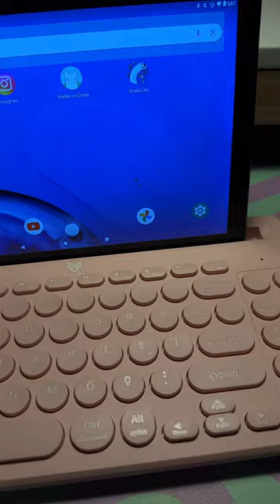Blueforce Km-01 klavye Mouse Set ✨